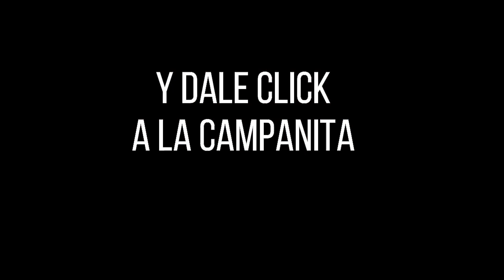CULONA DÍA Resultado del LUNES 09 DE MAYO de 2022 ✅🥇🔥💰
Hola buenas tardes, te presentamos los resultados de las loterías y chances en Colombia, vamos con el Resultados del Chance Culona día del LUNES 09 DE MAYO de 2022.